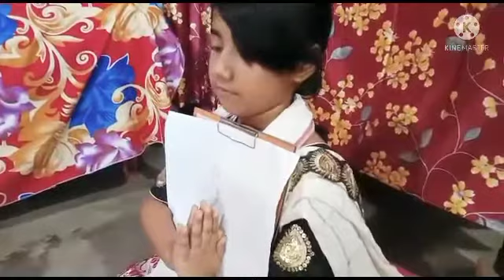ছোৱালী দুজনীৰ ধেমালি online t শংকৰ দেবৰ তিথি assamese you tube channel #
Hi wellcome  to  my  YouTube channel.

sowali  dujani  kora  demali  online  sankar device r tithing.
ratipua  nashata  VAT vaji
 sujir  haluaa
 taste  jala  mitha  satni